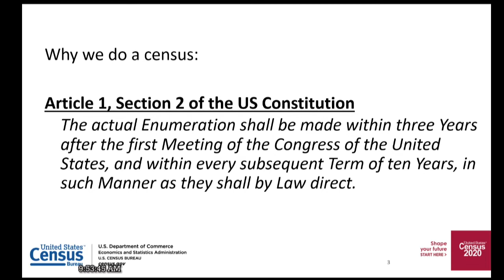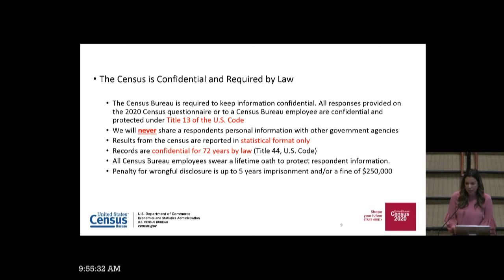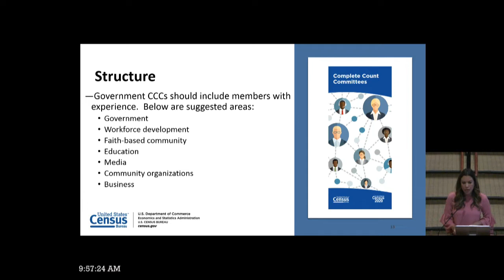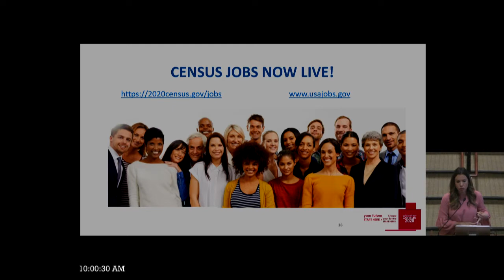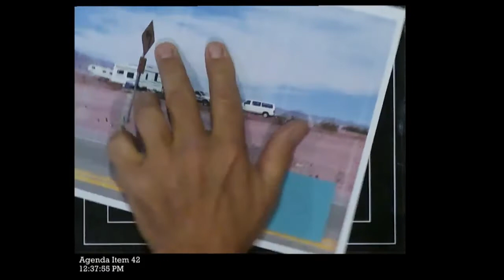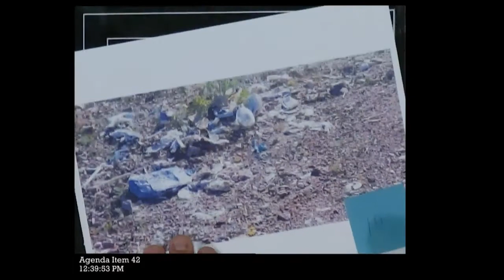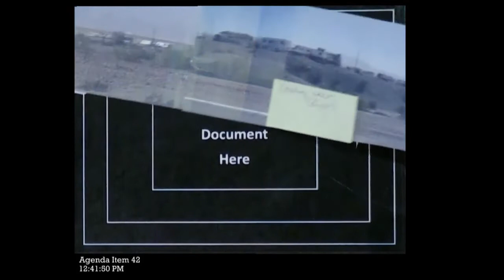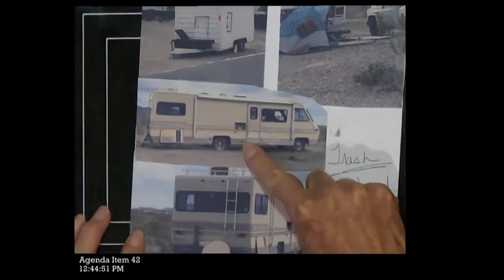Board of Supervisors Meeting - 04/15/2019